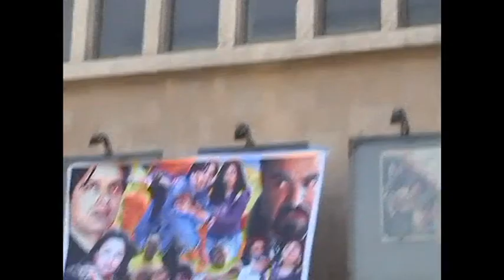Hakim jan نمایشات فلم آشیانه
صحبت های محترم مرحوم ظاهر هویدا ودیگر عزیزان درباره فلم آشیانه